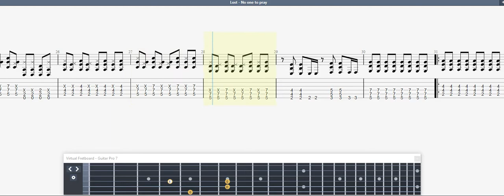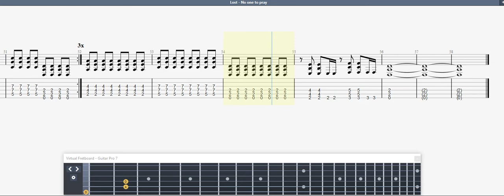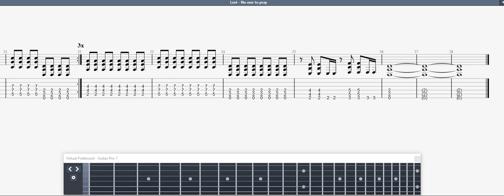Lost - No one to pray GUITAR 2 TAB